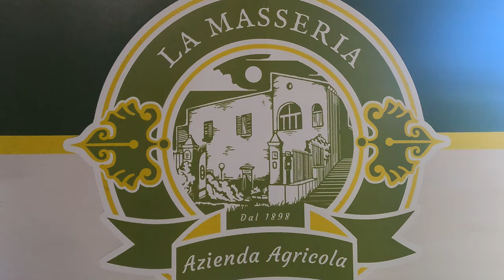Sorrento & The Amalfi Coast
First time flying out on holiday post-lockdown, and there was no more beautiful and relaxing a location than the Amalfi Coast.  After a few days eating the greatest pizzas in Naples and exploring Pompeii & Herculaneum, we left the bustling crowds behind to soak up the idyllic lifestyle of Sorrento.